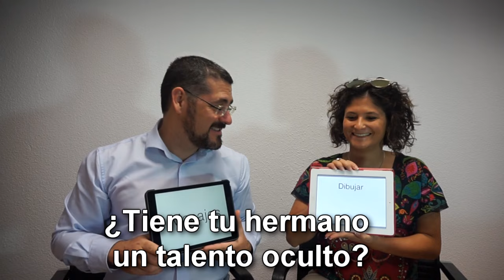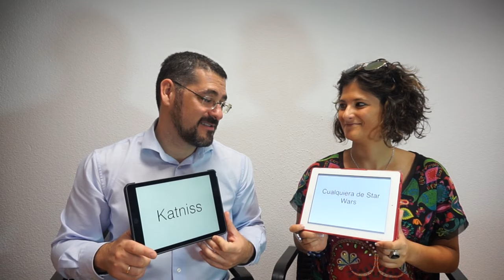El Tag del hermano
Conversación con Anchic ¡mi hermanita!.